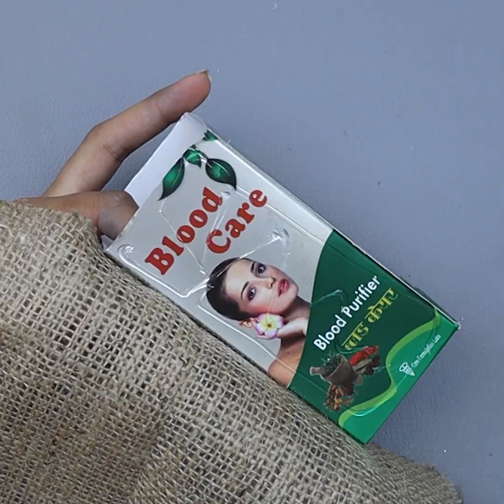5 Beautiful Home Decor Idea Out of Waste Jute & Plastic Bottle | Jute Craft Ideas | DIY Craft